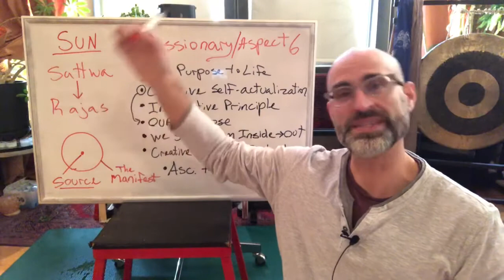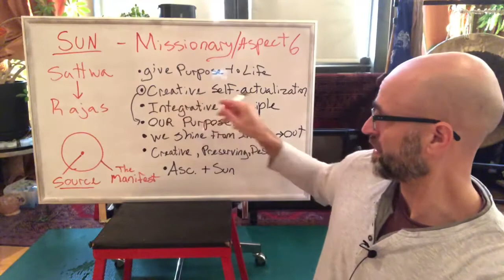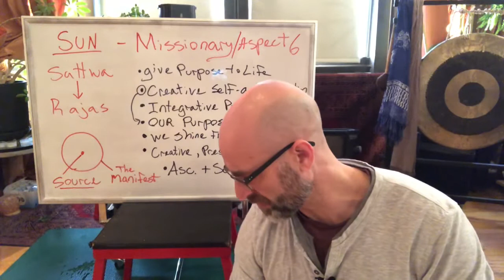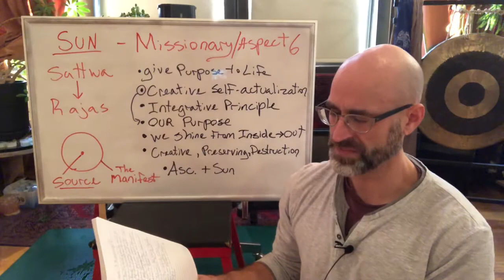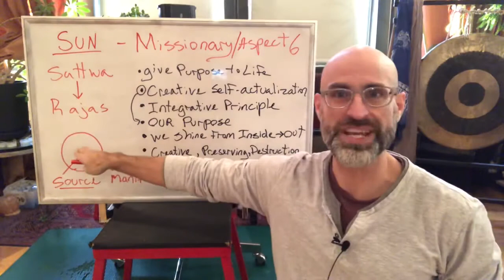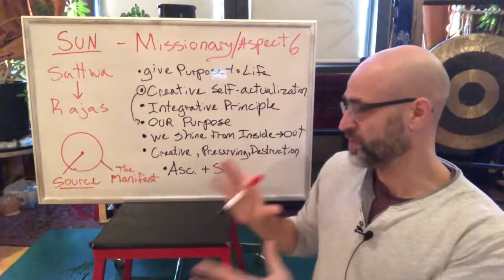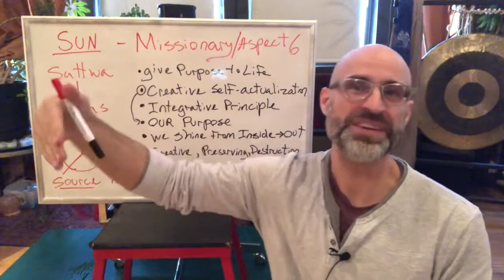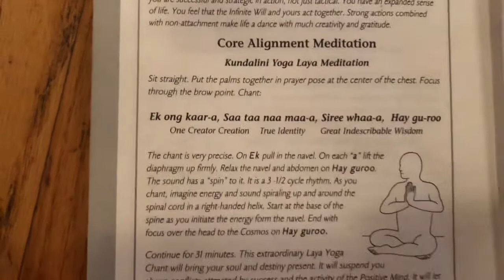The Sun, the Mission and Exercise/Remedy for Strengthening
The Sun is our mission, or purpose, and how we self actualize. In this video we will look at the Sun as it relates to Aspect 6 “Missionary” from Yogi Bhajan’s book ‘The Mind’. The practice taught at the end of the video, if done consistently, will help strengthen our Natal Sun energy.